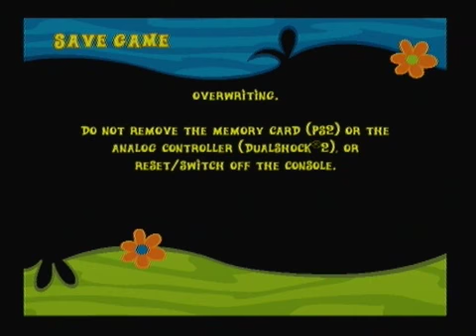Scooby Doo Mystery Mayhem PS2 Walkthrough - Part 02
==Mayhem at the Movies==
Mystery Inc arrive at a movie lot that has also become haunted with ghosts, mummies and various other creatures. It's up to Shaggy and Scooby to save the day!

Liked this video? Click the like button to show your support!